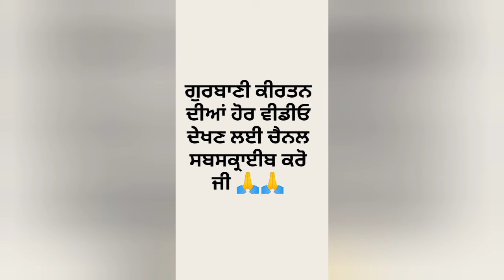puratan kirtan।। abichal nagar Govind guru ka